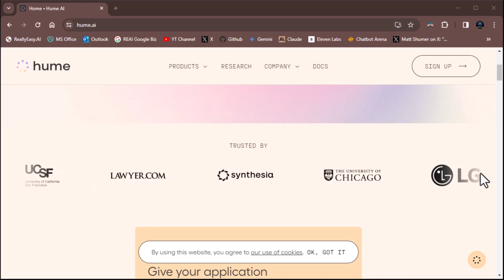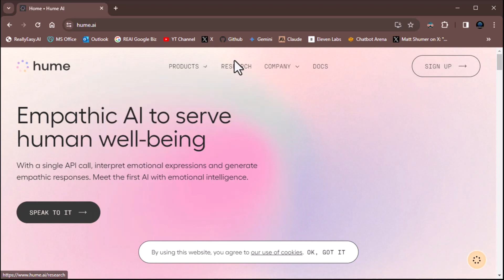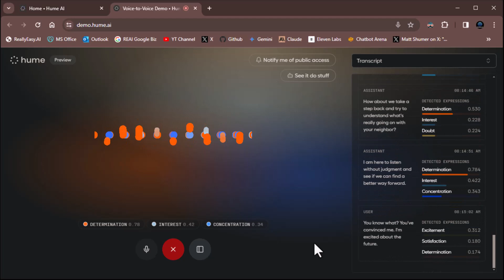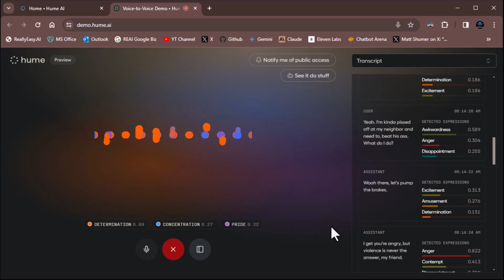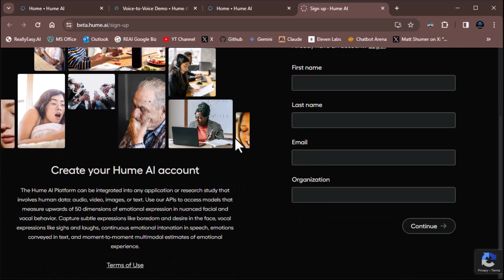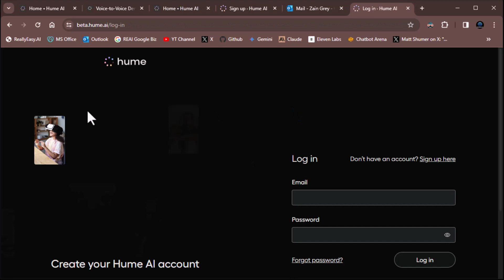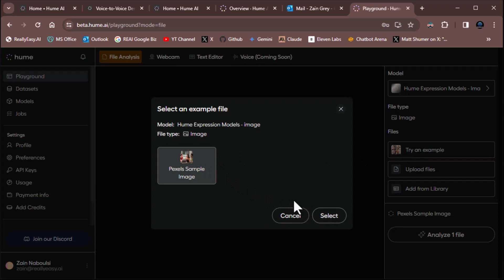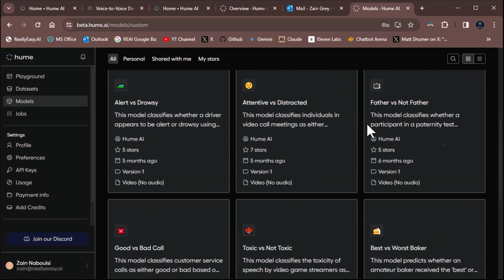Hume : An Empathic AI That Detects Your Mood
Discover the future of digital interaction with Hume's EVI, the game-changing API powered by empathic AI!

In this video, we dive deep into how this large language model (eLLM) is transforming human-AI communication by understanding tones of voice, word emphasis, and more for an unparalleled experience.

From live demos to the anticipation of public access, learn about the universal voice interface that integrates transcription, state-of-the-art language models, and expressive text-to-speech like never before. 🤖 Say goodbye to awkward overlaps with end-of-turn detection and experience seamless conversation with interruptibility features, making AI respond and listen just like a human.

Plus, find out how it's aligning with applications to optimize for user happiness and satisfaction through expressive TTS and responsive adjustments to expression. Don't miss out on the evolution of interaction – watch now and be part of the conversation revolution!